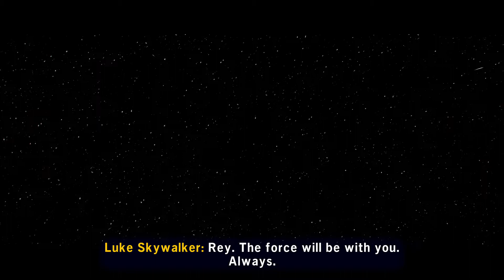Palpatine (Clone) Final death Gameplay|LEGO Star Wars: The Skywalker Saga